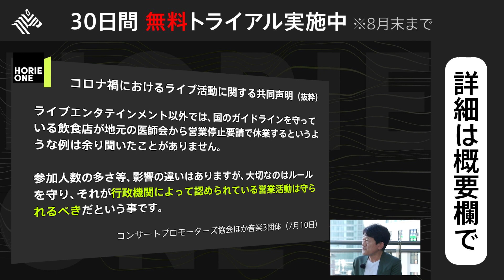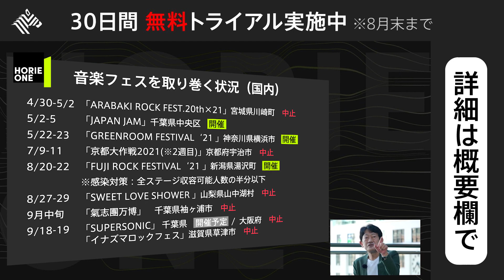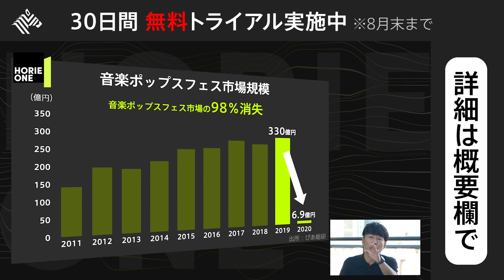波物語が炎上、フジロック開催、イナズマ・ロッキン中止… 「夏フェス」の目指す道とは？【ホリエモン×中西健夫】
※無料トライアルは、9/1より10日間に変更となりました。

10日間無料トライアルはこちらから

今回はコンサートプロモーターズ協会会長の中西健夫さんがゲスト。
コロナ禍で大打撃を受けている音楽興行の行く末について徹底討論します。

夏フェスの開催中止が相次ぐ中、中西氏が「共同声明」に込めた思いを吐露。さらに海外市場の実例をもとに、チケット販売からコンテンツ作りなどの新たなマネタイズ方法を模索します。（※8月30日時点の情報です）